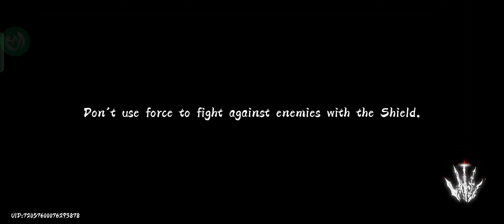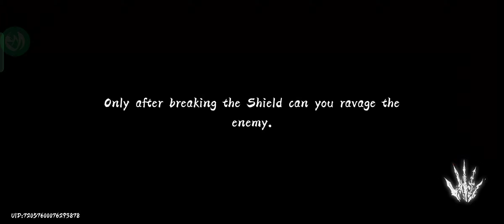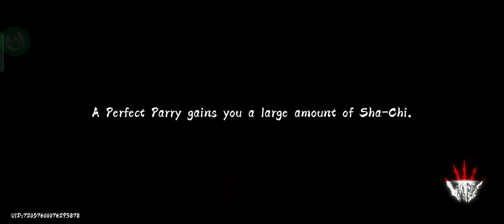PHANTOM BLADE: EXECUTIONERS (Storyline - Gameplay) - Case IX - Part 4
Phantom Blade: Executioners is a fast-paced action game set in the Phantom World, an original world conceptualized by S-GAME.
It features a rich storyline of kungfu adventures, where you dive into a conspiracy that threatens to topple the world, cut down kungfu masters who have succumbed to insanity, and find out the mastermind following a series of seemingly independent incidents.

PHANTOM BLADE: EXECUTIONERS
Case IX: A Repenting Heart
Destination: Baihe Town